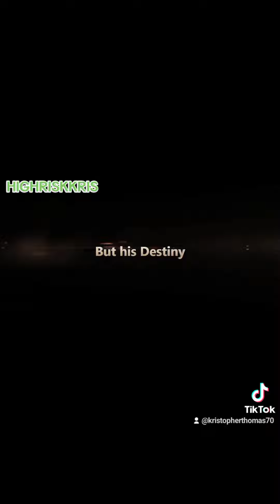aiy HIGHRISKKRIS .k